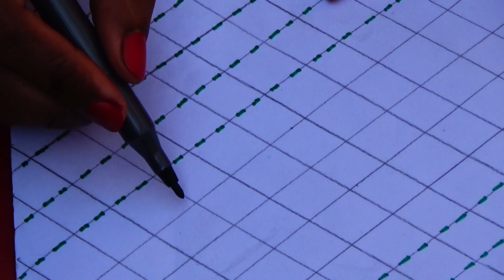#54,latest baby nokshi katha design 2019 star & cumin stitch by♥♥ D'Nokshi♥♥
Bangladeshi Nakshi Kantha